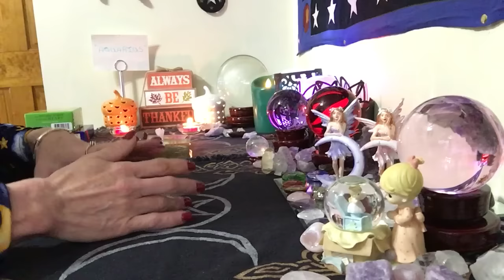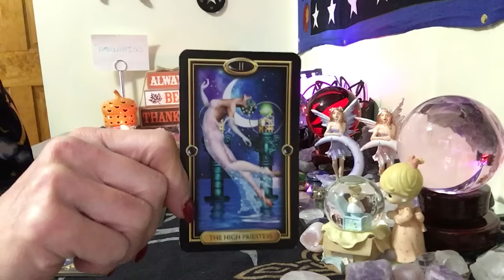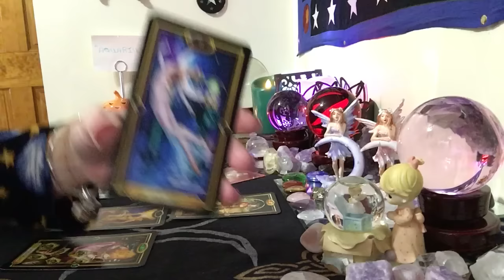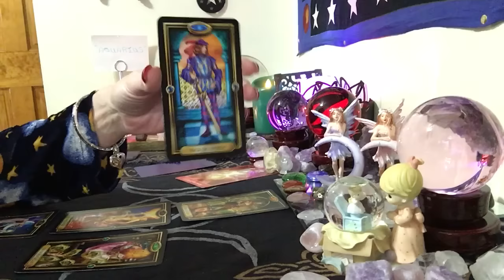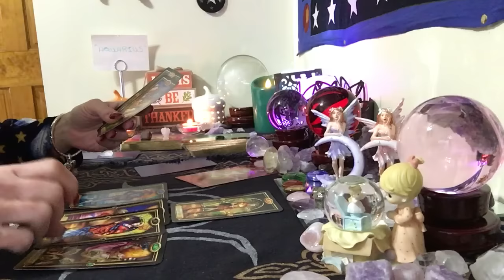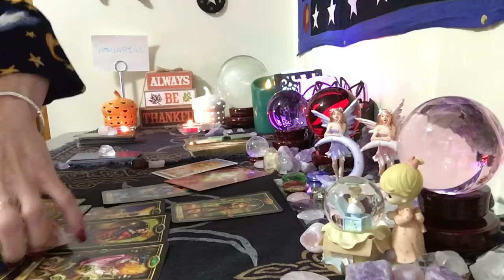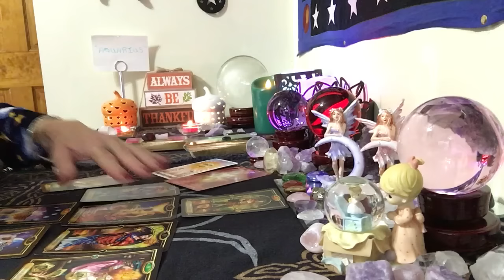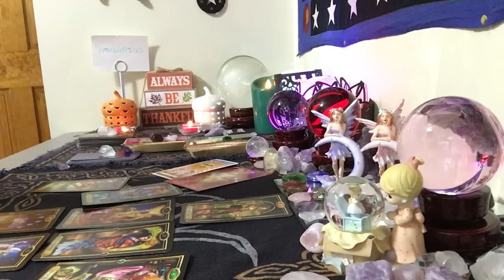Aquarius, ❤️ monthly, November 20, 2016 to December 20, 2016 VERY SOON!!!!!